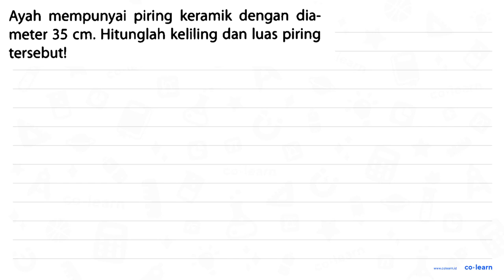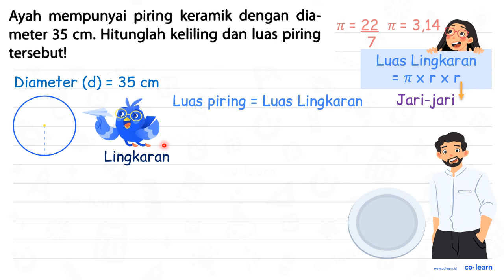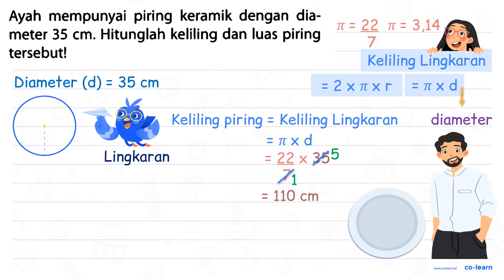Ayah mempunyai piring keramik dengan diameter 35 cm . Hitunglah keliling dan luas piring tersebut!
Topik atau Materi: Keliling Lingkaran - Lingkaran - Geometri - Matematika Kelas 6 SD - K-13 Revisi

Sumber Soal: Buku Siswa Matematika SD Kelas 6, K-13 Revisi, MDW, 2018 , Bumi Aksara

00:00 : Bedah Soal
01:00 : Konsep, rumus dan pengertian Keliling Lingkaran
01:18 : Langkah penyelesaian soal
04:01 : Jawaban akhir
04:31 : Penutup